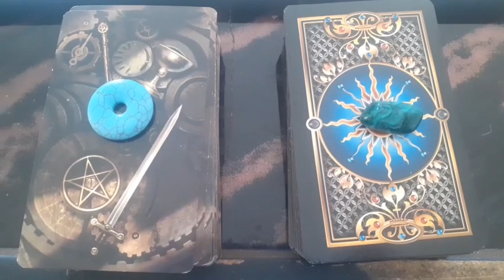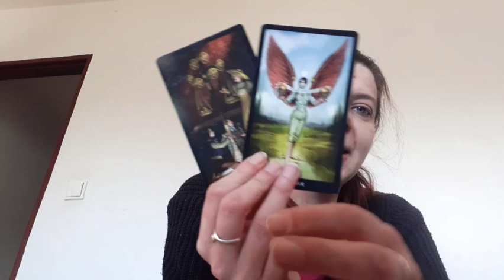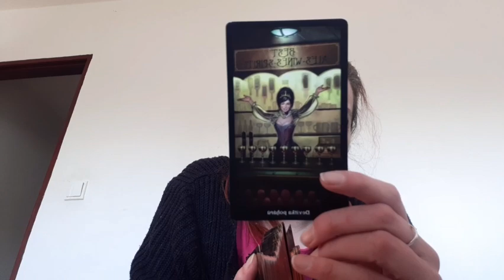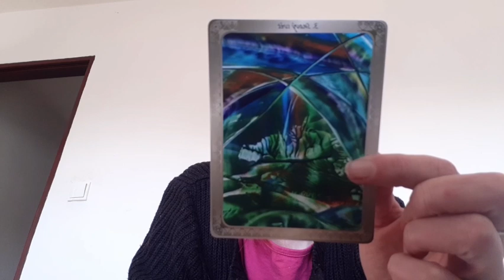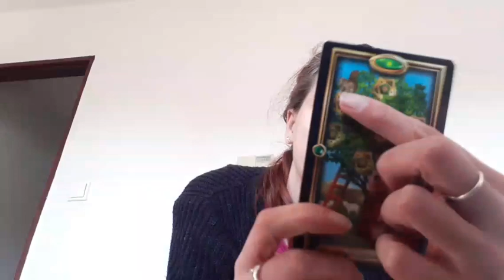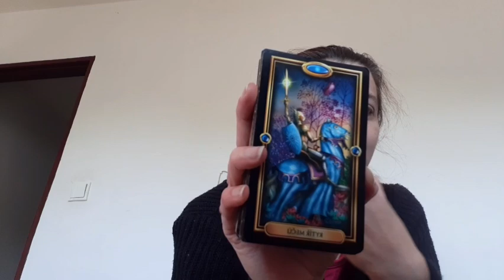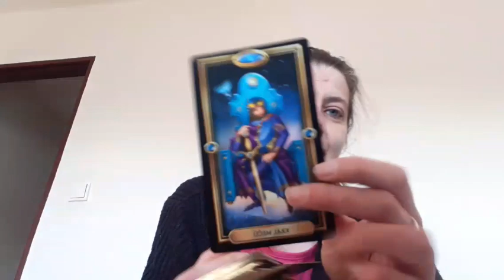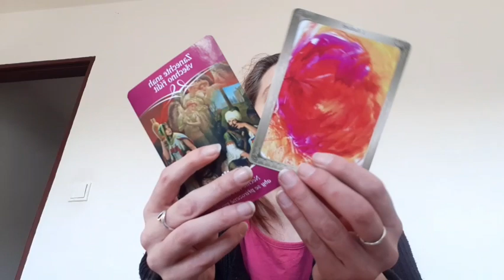8.3. vy a vaše osoba - dárek k MDŽ 🕊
výběr hromádek + info 0:00
1.steampunk tarot - 1:37
2. zlatý tarot - 10:50

pozor 💥 sleva 22 % na roční výklad do 13.3. (kód ROK) a 38 % vzkazy od vaší osoby ...jen DNES 8.3. (kód MDŽ) A snížená cena kurzu tarotu !

Pokud chcete můžete jakoukoliv částkou podpořit tento kanál na účet 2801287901 / 2010 iban: CZ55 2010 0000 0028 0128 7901 Předem moc děkuji.

Velmi děkuji za vaši přízeň, vážím si toho.